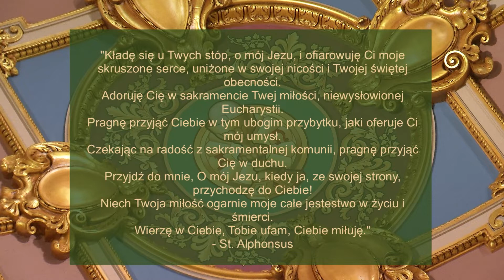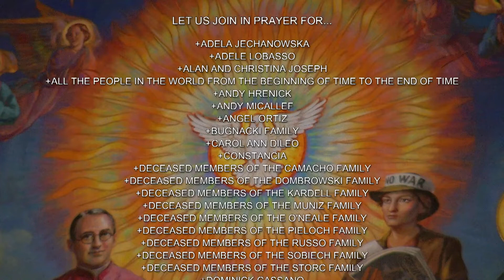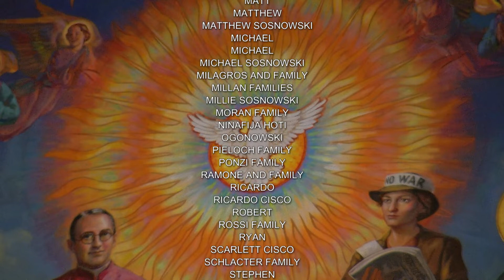Polish Mass 9 3 22